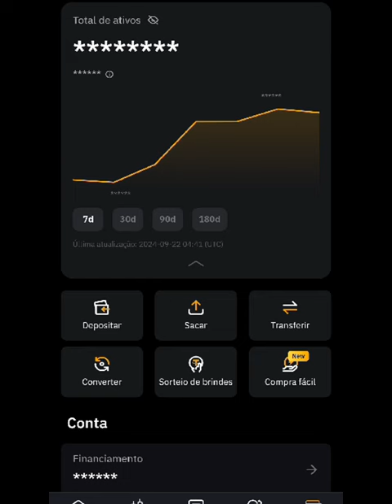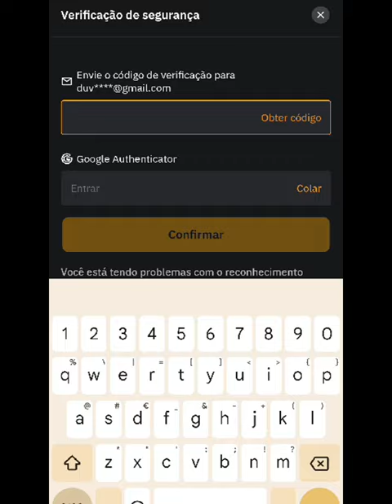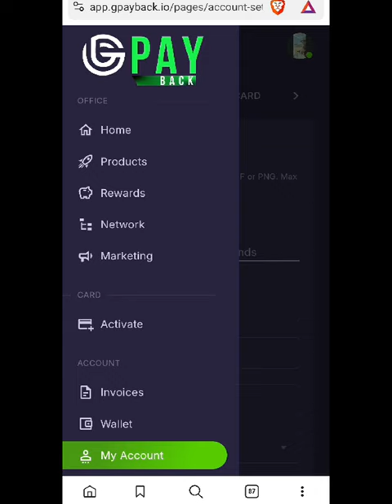CARTÃO GPAY ( SEM KYC ) COMO COMPRAR TUTORIAL ( disponível para brasil )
CARTÃO GPAY ( SEM KYC  )   COMO COMPRAR TUTORIAL
PEDE JÁ O TEU CARTÃO WEB3 GPAY  SEM KYC
GPAY  BACK CARD NO KYC NEEDED CRYPTO CARD
GPay crypto card no KYC needed
NAO PECISA KYC
FAQ - PERGUNTAS E RESPOSTAS

P: QUANTO CUSTA O CARTÃO DE DÉBITO GPAY?
R: Nosso cartão híbrido cripto/fiat competitivo pode ser comprado para staking de $ 100 até $ 10.000 em tokens GPAY.

P: QUAIS RECOMPENSAS VOCÊS OFERECEM PARA STAKING?
R: Oferecemos entre 4,75% e 10,25% de juros ao ano para staking de tokens GPAY.
Você pode escolher entre staking automático para iniciantes e staking manual para usuários de criptomoedas mais experientes.

P: QUAIS SÃO OS REQUISITOS PARA OBTER UM CARTÃO DE DÉBITO GPAY?
R: Com nossa oferta KYC exclusiva, qualquer pessoa pode obter um cartão de débito GPAY com o mínimo de esforço.

P: EM QUAIS PAÍSES O CARTÃO DE DÉBITO GPAY ESTÁ DISPONÍVEL?
 R: O cartão de débito GPAY funciona onde quer que o Master Card esteja disponível. Atualmente, não aceitamos clientes nos EUA e em países sancionados. (ainda a fazer: adicionar à lista)

P: COMO FAÇO PARA RECARREGAR O CARTÃO DE DÉBITO GPAY?
R: USDT (TRC20), USDT (BEP20), transferência bancária e cartão de crédito.

P: QUANTO TEMPO LEVA PARA RECARREGAR O CARTÃO?
R: O cartão é recarregado em tempo real após o depósito ser feito.

P: QUAIS TAXAS VOCÊS COBRAM?
R: Cobramos uma taxa de recarga de 3%, enquanto as taxas para saques em dinheiro dependem do banco usado e estão além do nosso controle. Não há taxas mensais ou anuais para o cartão. Para obter as taxas mais baixas, recomendamos pagar no PoS e usar o cartão digital para compras online.
As transferências entre titulares do cartão são gratuitas.

P: QUAIS LIMITES O CARTÃO TEM?
 R: O cartão de débito GPAY tem um limite máximo de recarga de aproximadamente $ 7.500 (
por mês, um limite diário de $ 500 para saques em dinheiro e um limite máximo de $ 7.500 para pagamentos PoS.

P: QUANTO CASHBACK VOCÊS OFERECEM?
R: Dependendo do valor do cartão, oferecemos 1-3% de cashback.

P: ONDE O GPAY ESTÁ REGISTRADO?
R: O GPAY é uma empresa sediada em Ras Al-Khaimah, Emirados Árabes Unidos.